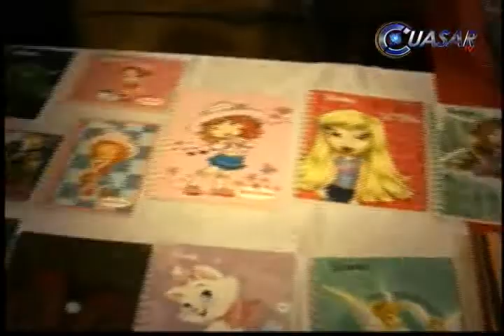Reactivan autoridades fábrica de libretas en Morelia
Comprometidos con la economía de Michoacán, autoridades de los tres niveles de gobierno hicieron la entrega de cuatro millones de pesos a industriales papeleros para la reactivación de una fábrica de libretas…